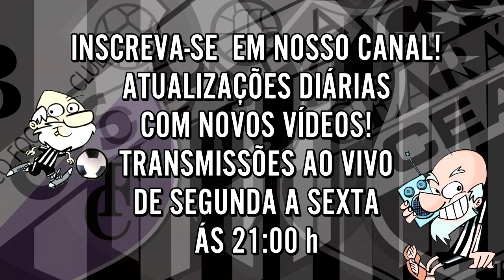[Resenha do Vovô] #2 | 3 Maiores Destaques do 1º Turno | Canal do Vovô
[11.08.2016] Quais foram os três atletas que se destacaram nesse 1º turno do Campeonato Brasileiro Série B no elenco do Ceará Sporting Club?
JP Quintela fez esta pergunta ao amigo Farley Júnior que escolheu seus três maiores destaques dessa primeira parte da competição.